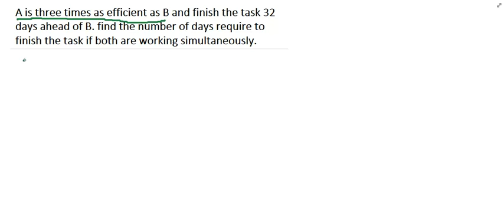Time and Work problem Shortcut Trick! in Hindi PART 5